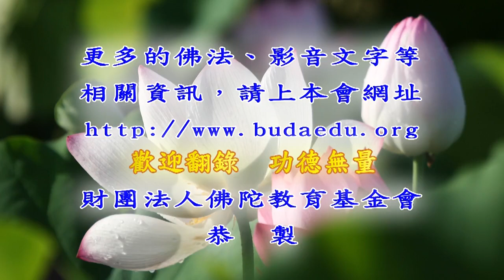妙法蓮華經(簡介)--第101集/隆迅法師主講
妙法蓮華經(簡介) (已圓滿-共107集)
佛學講座/法師宣講/法華宗/
主講者：隆迅法師
啟講日期：2017年12月18日
演講地點：本會三樓講堂

主講者簡介：隆迅法師，浙江餘姚人。學歷：台大化工系，德國阿亨工科大學碩士、博士。成功大學化學系教授、華梵大學校長、台南大學教授。 2006年依止夢參長老出家，同年受具足戒。淨覺僧伽大學兼任教授、青島湛山寺佛學院教授、佛衛慈悲台講師。 著作：心經淺釋、四十二章經淺釋、清涼語絲一、二集等。